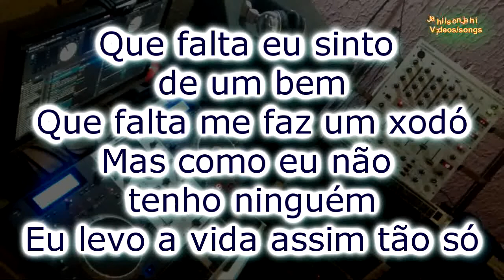02 DOMINGUINHOS EU SÓ QUERO UM XODÓ (AMOSTRA KARAOKÊ)